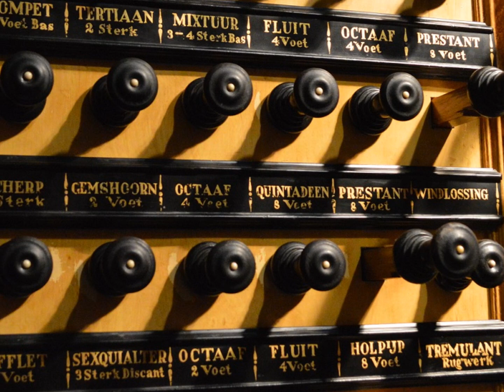Der Tag, mein Gott, ist nun vergangen - Gesangbuch der Neuapostolische Kirche 325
Der Tag, mein Gott, ist nun vergangen (The day Thou gavest, Lord, is ended) von Clement C. Scholefield. In het Nederlands bekend als 'De dag door Uwe gunst ontvangen'.

Voorspel en koraal vanuit de Bovenkerk te Kampen, Hinsz-orgel 1743.
Uitkomend met de Sesquialter van het Rugwerk, begeleiding op het bovenwerk 8,8,8,4,3 (tremulant).

Foto's; Tim Vroom
Opname; Hilbert Kamphuis